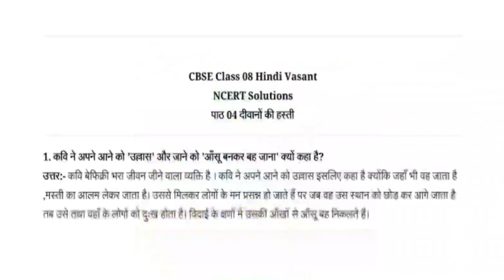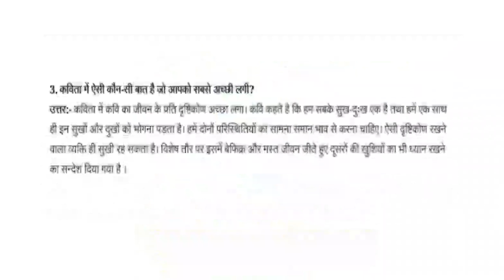कक्षा 8 हिंदी पाठ 4 दीवानों की हस्ती|प्रश्नों के उत्तर NCERT CLASS 8 HINDI CH-4 DEWANO KI HASTI Q/A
LITTLE EXPLORERS🥳
Educational YouTube channel specially focused on NCERT Syllabus of
MATHEMATICS & SCIENCE
BY- GOURI MA'AM

LITTLE EXPLORERS
Little explorers